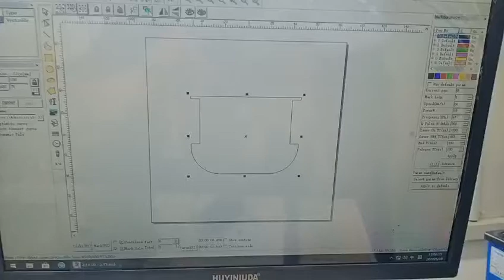100w Fiber laser marking machine for 0 2mm stainless steel cutting